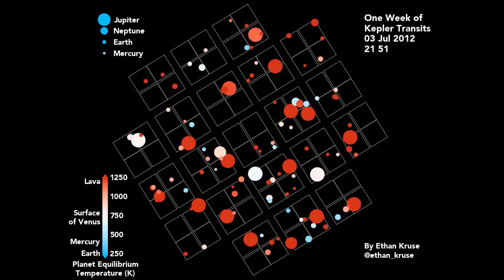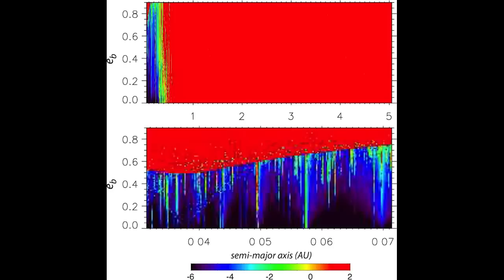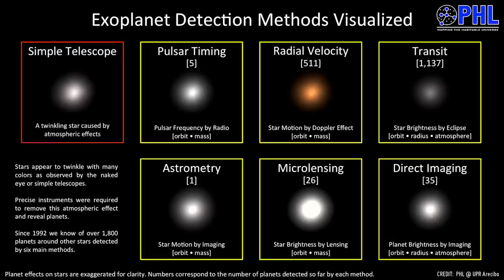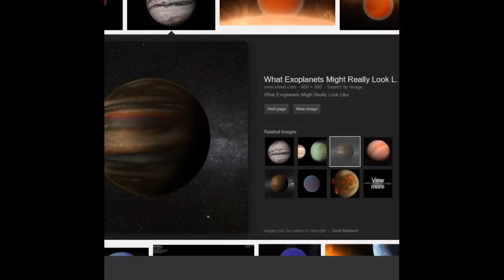Hot Neptune! Did you know Neptune can become a Star?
It looks like any of the gas giant type planets can go the nuclear fusion route and become a star. Who'd have guessed that? The Universe works in mysterious ways. Also, it's odd that Planet 9 is described as a Neptune like planet, no?

T

"An extreme planetary system around HD219828. One long-period super Jupiter to a hot-neptune host star
Status Report From: arXiv.org e-Print archive
Posted: Thursday, June 16, 2016

(Submitted on 23 May 2016)

With about 2000 extrasolar planets confirmed, the results show that planetary systems have a whole range of unexpected properties. We present a full investigation of the HD219828 system, a bright metal-rich star for which a hot neptune has previously been detected. We used a set of HARPS, SOPHIE, and ELODIE radial velocities to search for the existence of orbiting companions to HD219828. A dynamical analysis is also performed to study the stability of the system and to constrain the orbital parameters and planet masses. We announce the discovery of a long period (P=13.1years) massive (msini=15.1MJup) companion (HD219828c) in a very eccentric orbit (e=0.81). The same data confirms the existence of a hot-neptune, HD219828b, with a minimum mass of 21 MEarth and a period of 3.83days. The dynamical analysis shows that the system is stable. The HD219828 system is extreme and unique in several aspects. First, among all known exoplanet systems it presents an unusually high mass ratio. We also show that systems like HD219828, with a hot neptune and a long-period massive companion are more frequent than similar systems with a hot jupiter instead. This suggests that the formation of hot neptunes follows a different path than the formation of their hot jovian counterparts. The high mass, long period, and eccentricity of HD219828c also make it a good target for Gaia astrometry as well as a potential target for atmospheric characterisation, using direct imaging or high-resolution spectroscopy. Astrometric observations will allow us to derive its real mass and orbital configuration. If a transit of HD219828b is detected, we will be able to fully characterise the system, including the relative orbital inclinations. With a clearly known mass, HD219828c may become a benchmark object for the range in between giant planets and brown dwarfs."